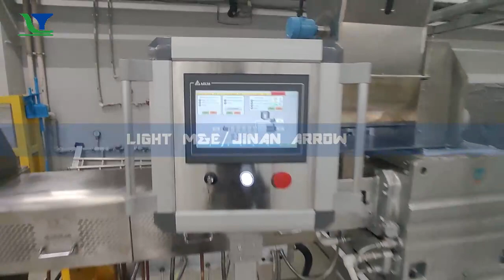Corn snacks food puffs snacks extruder machine line ETT65 in Russia customer factory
Puffed Corn Ring Corn Pop Cheese ball Snacks Process Line
Contact Mary Wang Whatsapp/Wechat:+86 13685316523

How to make baking type snacks ? Baking type Millet snacks extruder machine puffs baking type snacks Working process: Raw material mixing---Extruding Conveyor---Baking machine---flavoring machine packing machine Puffs Corn Ring corn Curls Cheese ball Snacks Process Line